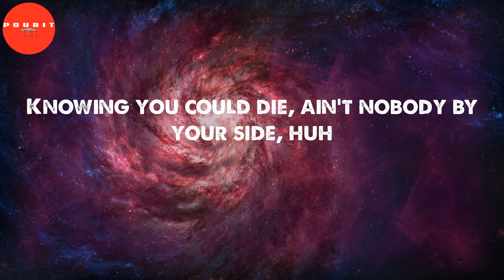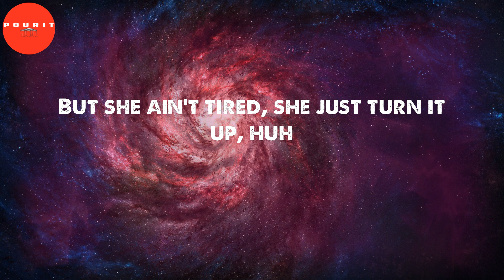2055 (Lyrics) - Sleepy Hallow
2055 (Lyrics) - Sleepy Hallow